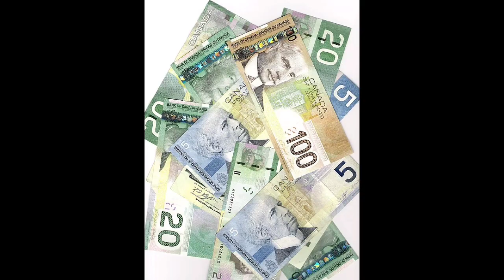Chinese defence budget vs Indian defence budget 2021, world top Defence budget, indai Defence budget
Is channel par mai defence news releted video upload karata hu

1. Hindi Defense update
2. Daily Economic News
3. International Politics News
4. World News
5. Daily Weapons News & Videos